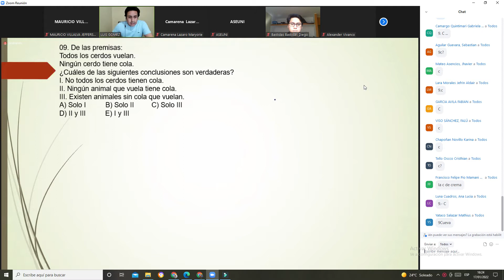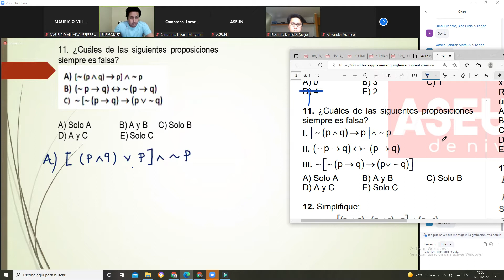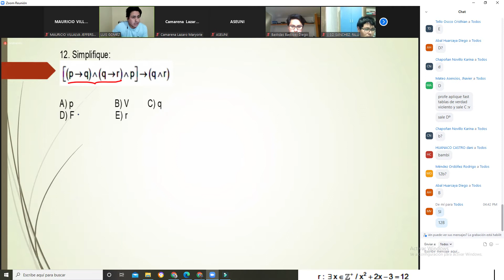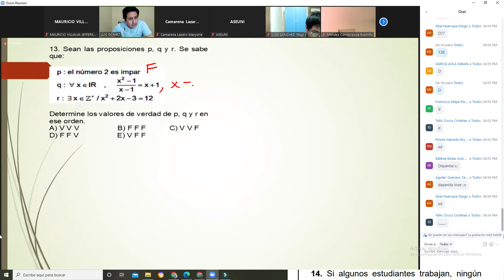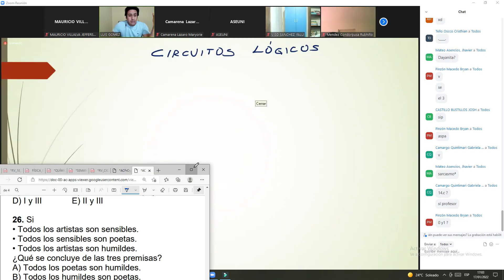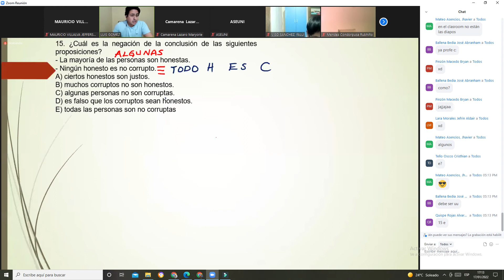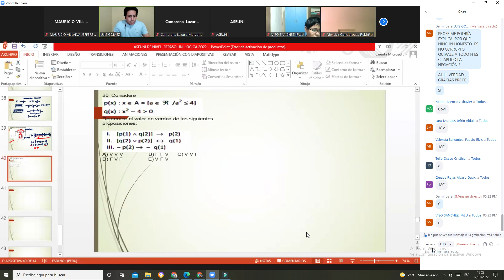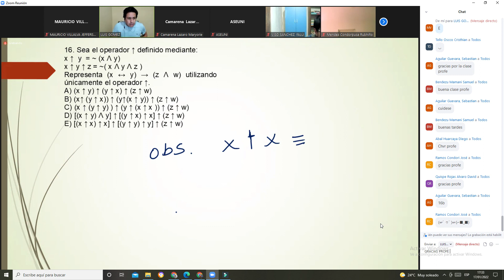ASEUNI REPASO RM